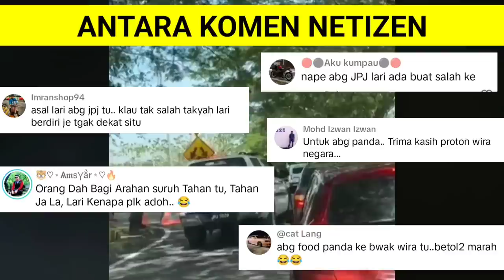TENGAH BUAT ROADBLOCK TIBA-TIBA ANGGOTA JPJ BERTEMPIARAN LARI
TENGAH BUAT ROADBLOCK TIBA-TIBA ANGGOTA JPJ BERTEMPIARAN LARI. memaparkan gelagat anggota jpj yang bertempiaran lari apabila sebuah kereta jenis Proton Wira melalui sekatan jalanraya yang sedang dijalankan. video tersebut dirakam disekitar gambang.